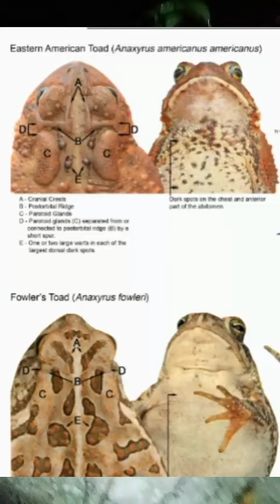The Eastern American